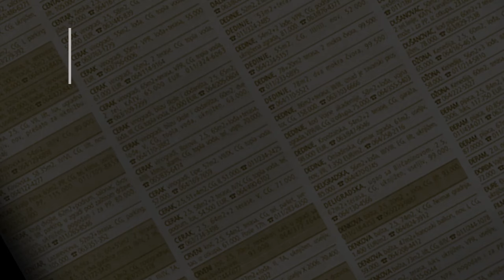prodaja stanа Zeleznik 47m Stevana Sremca - Beograd cukarica